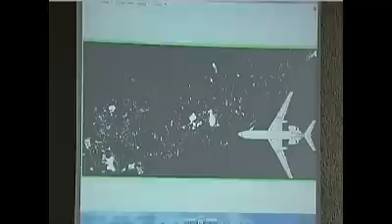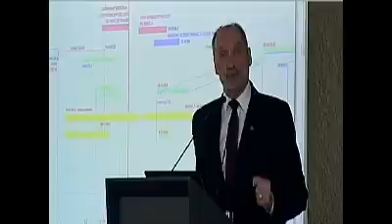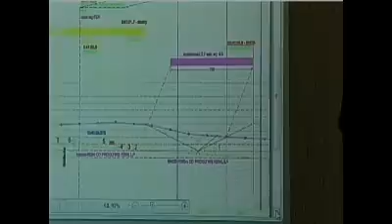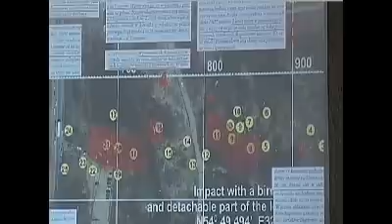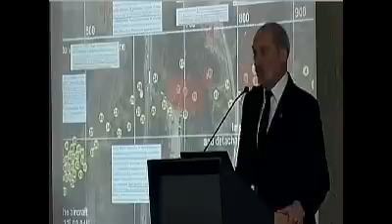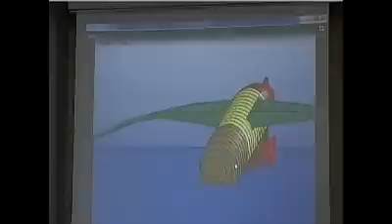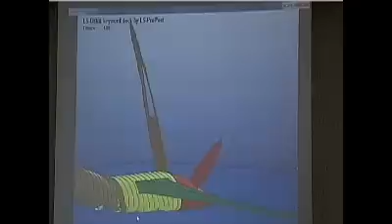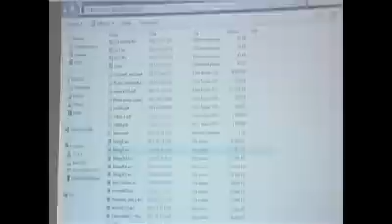Antoni Macierewicz - wystąpienie w AKO - cz. 2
Wykład na uroczystości wręczenia Antoniemu Macierewiczowi medalu Przemysła II przyznanego przez Akademicki Klub Obywatelski w Poznaniu.